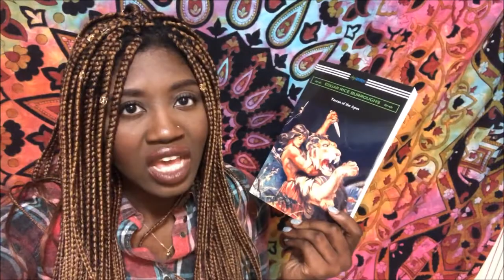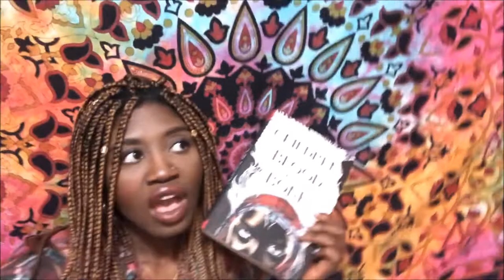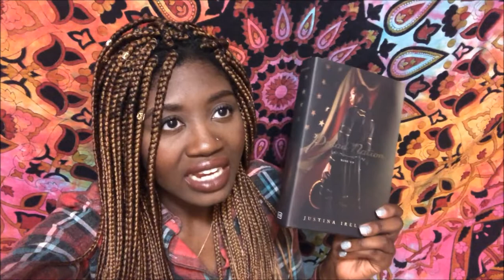Learning How to Write Hip-Hop Infused New Adult Romance | CAMP NANOWRIMO 2018 VLOG (WEEK 2)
Hey y'all! I'm catching up on editing and posting videos from April-August that have been hanging out on my hard drive! I can't wait for y'all to see what I've been up to! There're TONS more vids coming your way!
xoxo

|| ABOUT ME ||